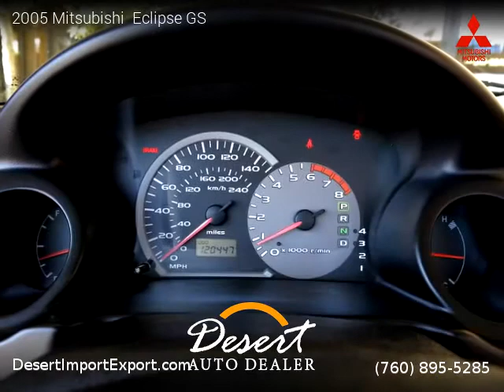2005 Mitsubishi Eclipse - Desert Auto Dealer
2005 Mitsubishi  Eclipse

2 owners, Clean title, Extended Warranty Available, 120,000 miles, Automatic, Convertible, FWD: Front Wheel Drive, 2 doors, 4 cylinders, Gasoline, MPG City 21 and 28 in Hwy.